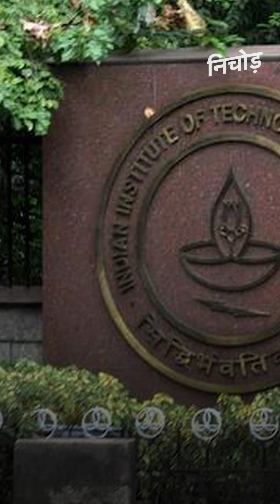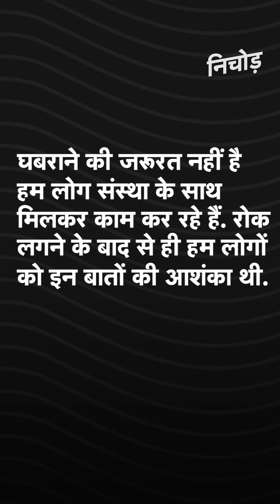IIT मद्रास में कोरोना का कहर, 71 छात्र पाए गए Corona पॉजिटिव, मेस-लाइब्रेरी बंद|KADAK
कोविड-19 (Covid-19) के मामलों को देखते हुए आईआईटी मद्रास (IIT- Madras) ने अपने कई विभागों, सेंटर्स, लैब और लाइब्रेरी को बंद कर दिया है. इस महीने यहां 71 छात्रों को कोविड-19 पॉजिटिव पाया गया और 700 और छात्रों की टेस्टिंग की जा रही है. फैकल्टी और छात्रों को घर से काम करने को कहा गया है. वहीं छात्रों का आरोप है कि प्रशासन द्वारा सिर्फ एक मेस चलाने के फैसले के कारण कोरोना वायरस का संक्रमण इतना ज्यादा फैला. छात्रों का कहना है कि मेस में खाते वक्त कोई मास्क तो लगाए नहीं रह सकता. ऐसे में वहां लोगों की भीड़ इस संक्रमण को फैलाने में मददगार साबित हुई.

 IIT-Madras has temporarily shut down its academic zone, including departments, labs and library, and quarantined hostelites and staff after nearly 71 people, including 66 students, tested positive for Covid-19 infection since December 1. This is the first big cluster seen by the city after campuses reopened their gates to final year students.